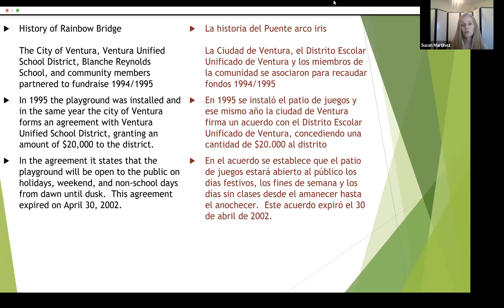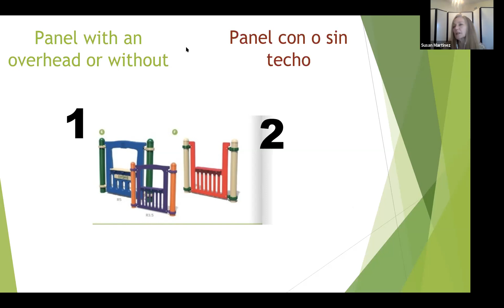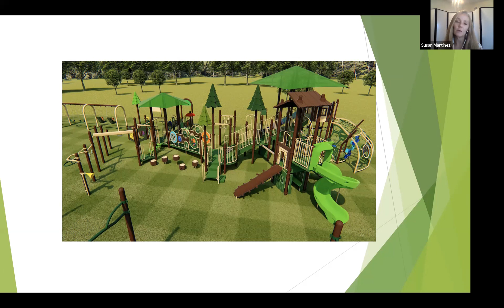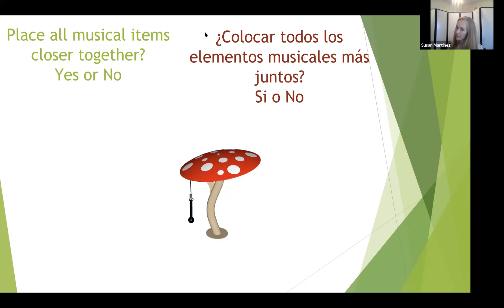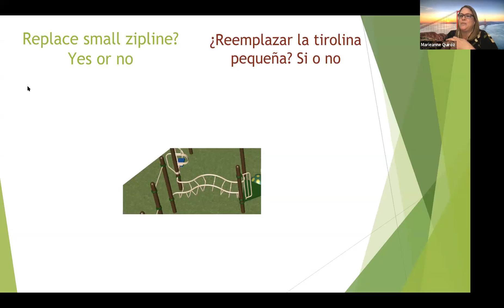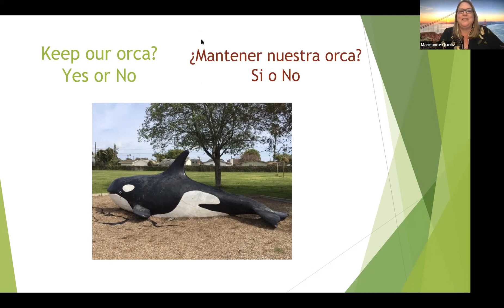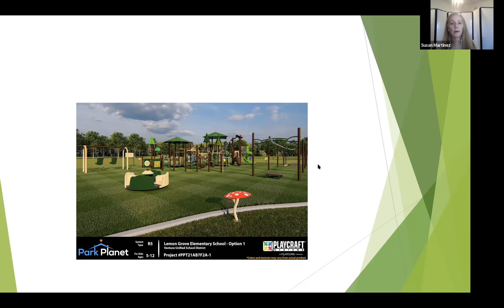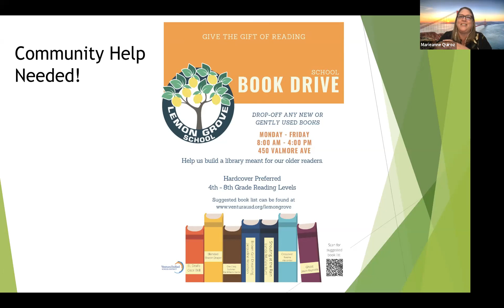Blanche Reynolds Playground Presentation March 31, 2021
A community presentation regarding the "Rainbow Bridge" play structure replacement at Blanche Reynolds Elementary.